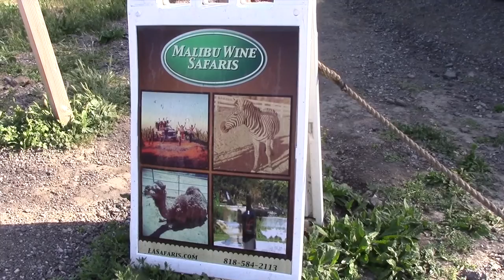Malibu Wine Safari With The Salon Center and Brazilian Professional web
see lots of other cool beauty and hair videos!

Malibu Wine Safari With The Salon Center and Brazilian Professional